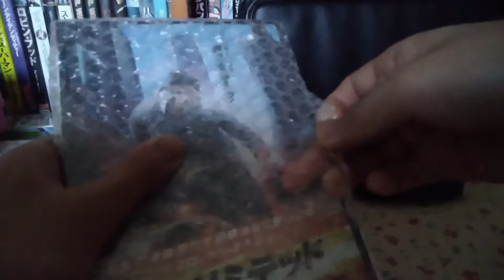"Tracers"(2015) DVD Unboxing !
Song Name is "Afterlife"(Dr.Dre)